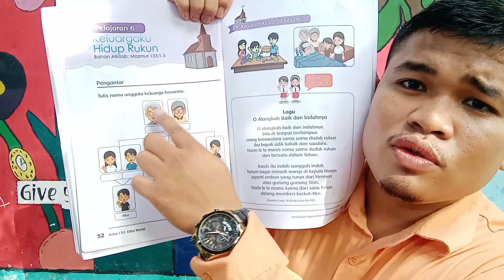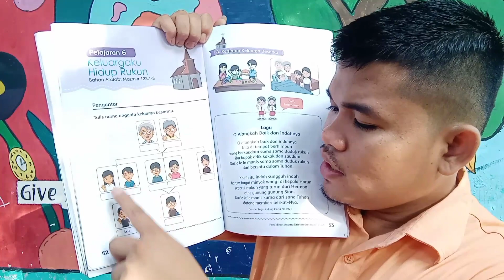Keluargaku Hidup Rukun|| Materi pembelajaran Agama Kristen Kelas 1